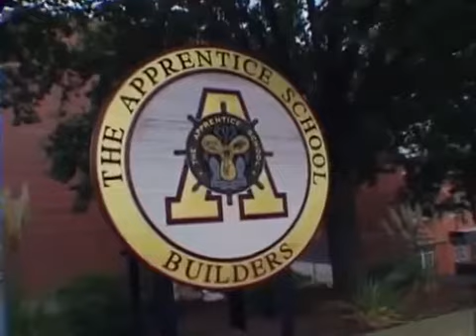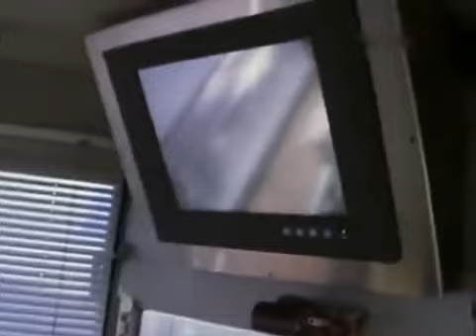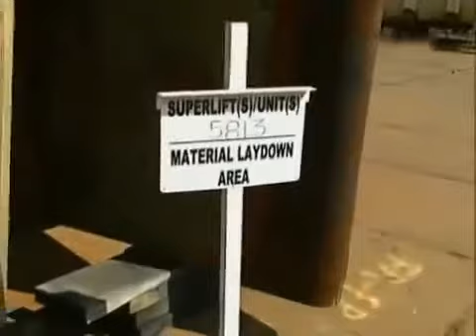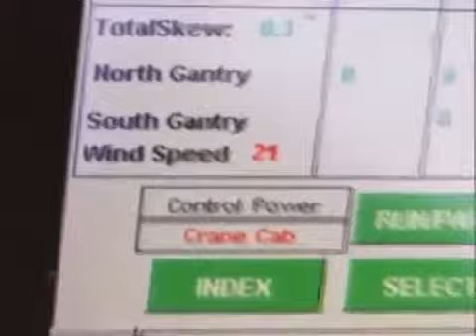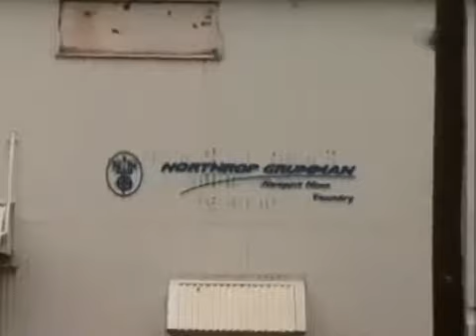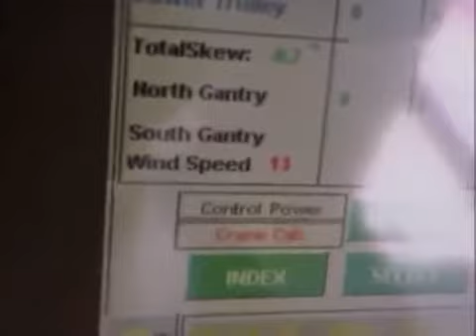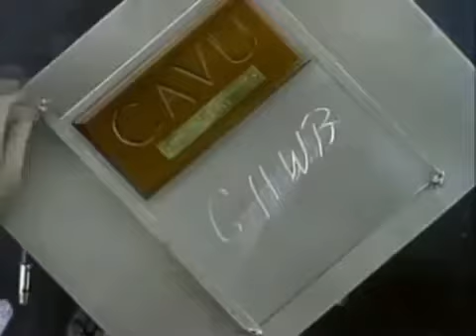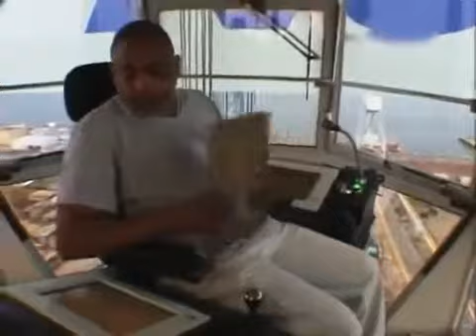Doku - Fighting Lady - ein Flugzeugträger im Pazifikkrieg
Newport News, Virginia: In einer der größten Werften der Welt entsteht der modernste und teuerste Flugzeugträger aller Zeiten - die USS George H.W. Bush. Newport News, Virginia: In einer.

Newport News, Virginia: In einer der größten Werften der Welt entsteht der modernste und teuerste Flugzeugträger aller Zeiten - die USS George H.W. Bush.

So kämpft Amerika gegen ISIS: 24 Stunden an Bord des Flugzeugträgers USS Theodore Roosevelt.